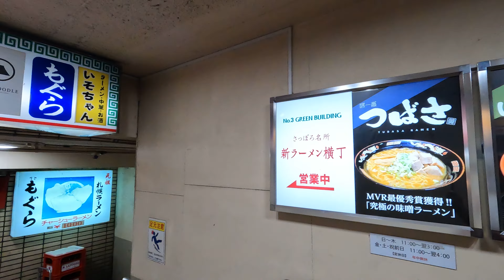【4K】Susukino nudle street mogura. 汗だくでラーメン横丁へ YOSHIKIも愛したモグラのラーメン屋へ